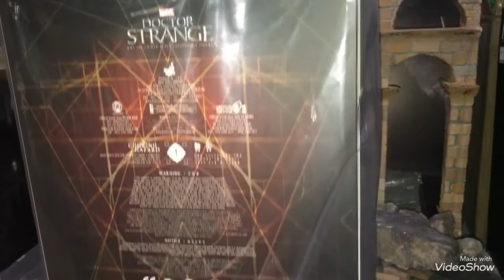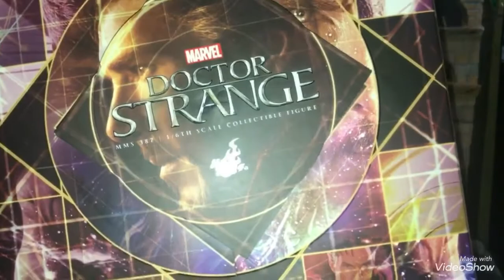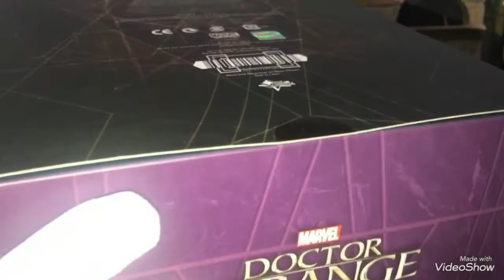Unboxing Hot Toys Doctor Strange